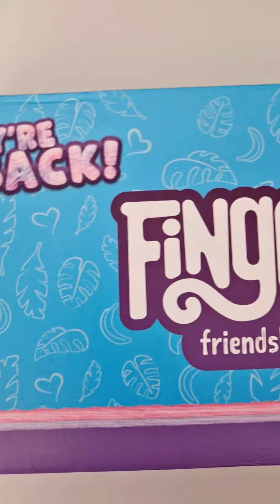They're back!! All new fingerlings!